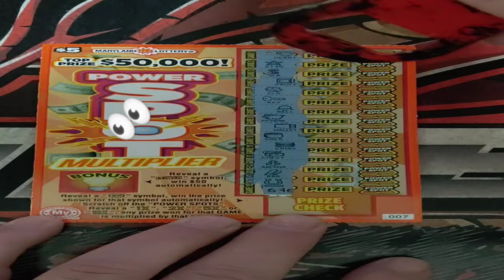Power Spot Multiplier